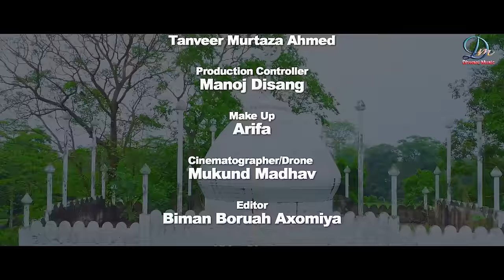Mayare Duniyat By Rebojit Raj || New Assamese Jikir Video Song 2022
Song: Mayare Duniyat

Album: Mayare Duniyat Vol-1
Singer: Rebojit Raj
Lyricist: Muksut Alam
Composer & Music: Amin Eirg
Music Arrange & Mix: Bikash Boruah

Please Follow Me My Instagram Id

Mayare Duniyat
 islamic_Instagram_reel_new, islamic_whatsapp_status english, islamic_Instagram_status_2022, islamic_whatsapp_status , ramadanmubarak2022
assamesezikirsong
Assam_zikir_song
Assam_2022
newassmese2022
newstarts
newreelsvideo
jikir_song_2022
assamese_jikir_song
assam_jikir_song
assam_zikir_song
Assamese jikir jari new
New Assamese Jikir jari
Assamese new zikir jari video
New jikir jari video
New jikir jari song
Jikir
Zikir
Zikir jaari
hindi zikir
Assamese eid new song